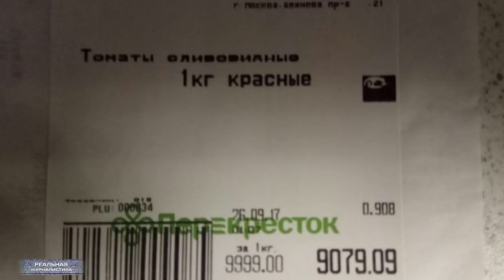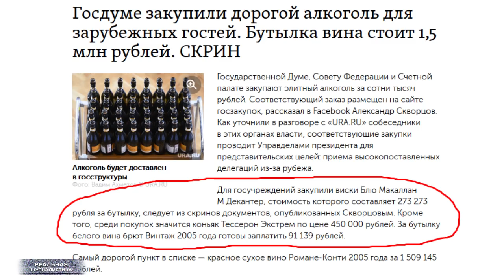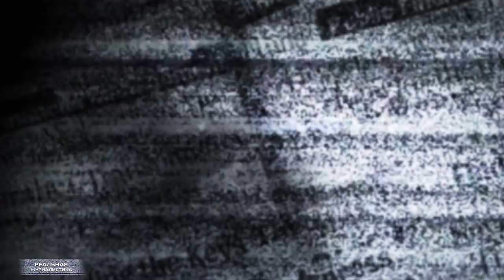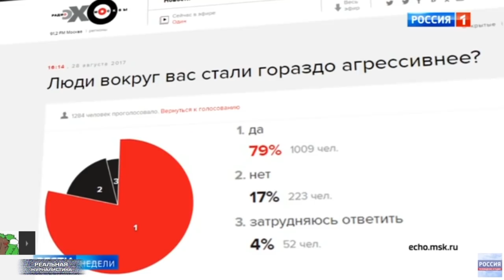Путин 2018. НИЩЕТА и ВЕЛИЧИЕ России.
Более 12 миллионов работающих россиян получают зарплату ниже прожиточного минимума.. В лучшем случае – на уровне. Такие данные в конце октября опубликовал Росстат. Ребята.. это ж в какой стране.. с какой мощной экономикой мы живем! Подробности - далее.Это "Реальная журналистика", начинаем..